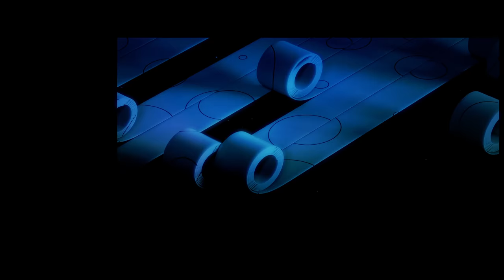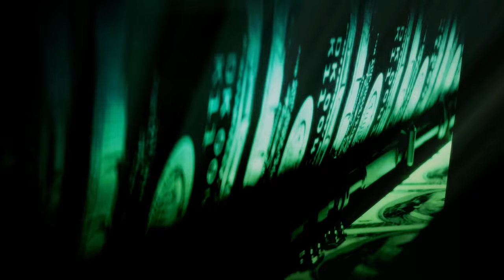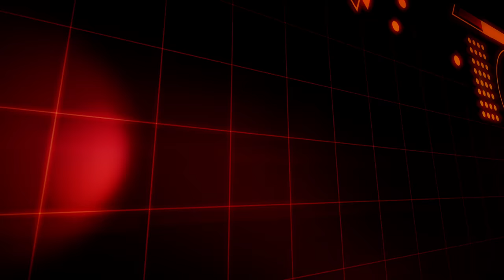Deep House - Chill Lounge Session Vol.6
Welcome to "Deep House - Chill Lounge Session Vol.6" by Audio Visual Love! Dive into a soothing auditory experience designed to elevate your mood and help you unwind. This sixth installment in our Chill Lounge series features an eclectic mix of deep house tracks that blend smooth beats with captivating melodies, perfect for any relaxation setting.

Whether you're looking to set the right atmosphere for a cozy evening at home, a vibrant gathering with friends, or simply seeking background music to inspire your creativity, this session has something for everyone. Immerse yourself in the lush soundscapes and let the rhythm carry you away.

Sit back, relax, and enjoy the vibes as we take you on a musical journey that celebrates the essence of deep house.